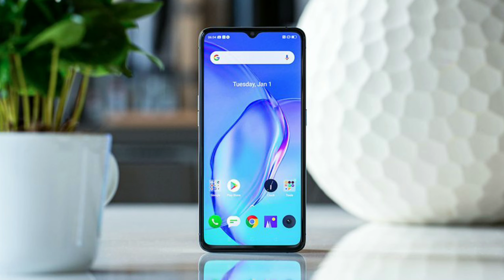Realme X2 || Realme X2 Mobile Gaming Ka Baap || SD 730G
Hello Dosto
Aj is video me hum ap ko batayenge realme X2 ke bare me jo lunch hogaya hai is ki first sale jald lagne wali hai poori jankari ke liye video me dekhte rhyee.
Realme X2 Mobile
Sd 730g
Realme new mobile
Realme first sale X2 mobile
Realme X2 first sale
Realme new X2

Amazon Fayeeda Milega